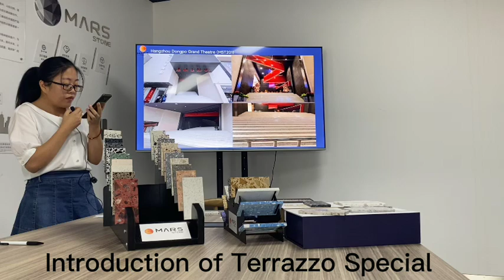Introduction of Terrazzo Stone Special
Introduction of Terrazzo Special